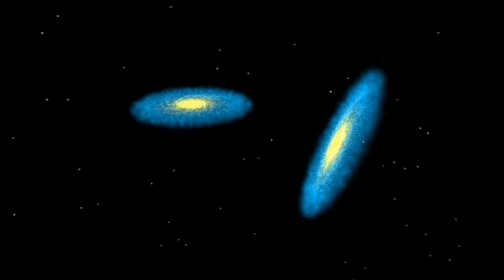A Journey into a Galaxy Collision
The cosmos above us is full of galaxies.  There are an estimated two trillion galaxies within the observable universe, and while astronomers used to think of the cosmos as static and unchanging, we now know it is a vibrant place, full of galaxy collisions.  Here is the story of how they happen.